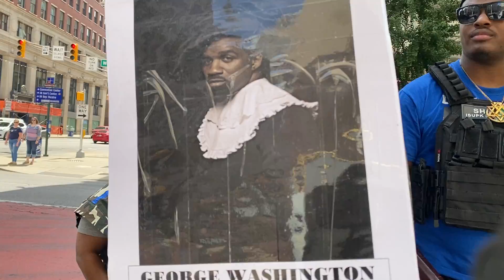IS GEORGE WASHINGTON BLACK?